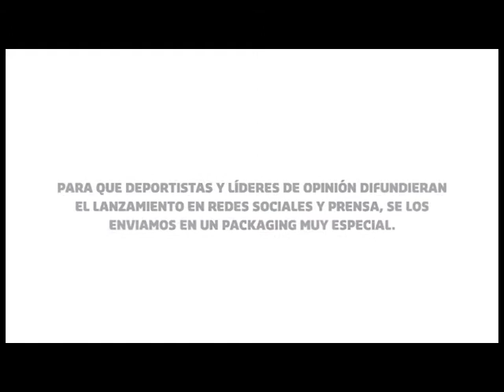ORO Nike Nike Free Box Publicis Impetu